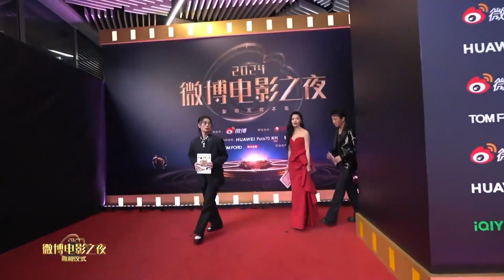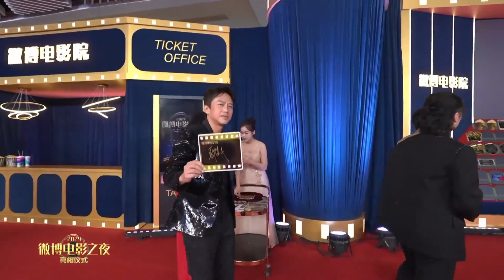【邓超】微博电影之夜2024 电影《胜券在握》导演刘循子墨与演员邓超、邓家佳 、柯达出席红毯 20240616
更多超哥图集亦可关注 ▶